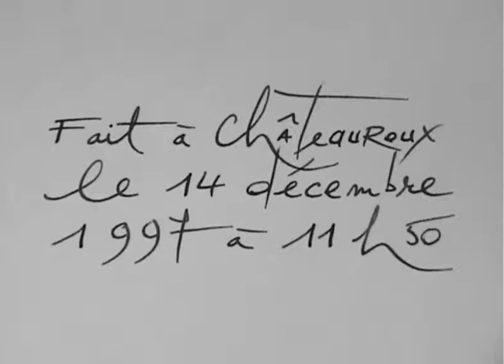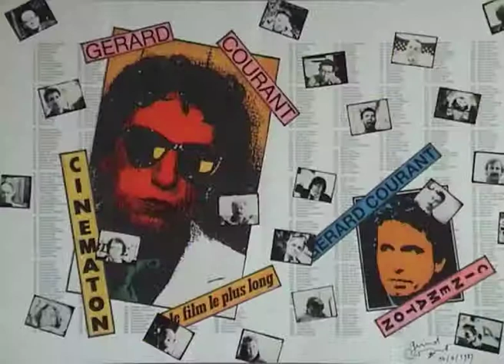Hélène Lapiower by Gérard Courant - Cinématon #1861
Le portrait d'Hélène Lapiower réalisé par Gérard Courant le 14 décembre 1997 à Châteauroux (France) (silencieux). Hélène Lapiower's portrait by Gérard Courant (silent).